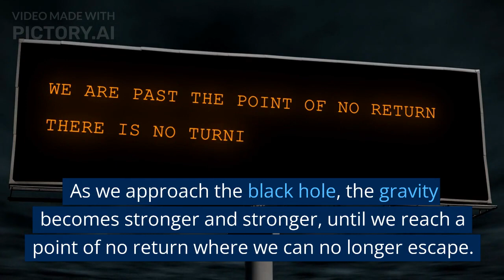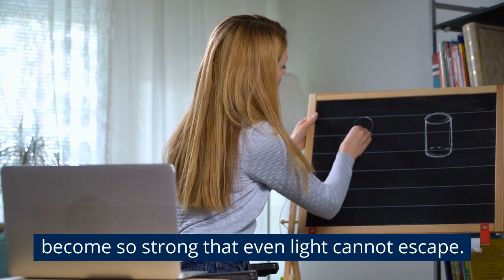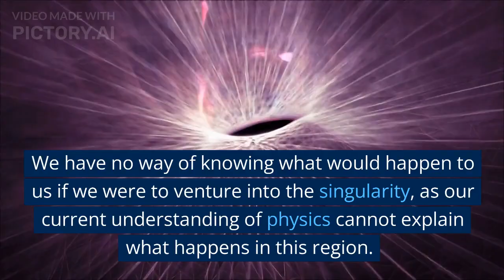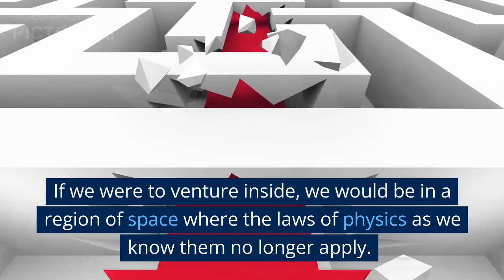What Would a Journey to a Black Hole Be Like? Exploring the Mysteries of the Universe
In this video, we explore one of the most fascinating yet enigmatic phenomena in the universe - black holes. We take you on a journey to a black hole, exploring what happens as we approach the event horizon and what might happen if we venture inside. As we accelerate towards the black hole, we experience the increasingly stronger gravitational pull and time dilation. We also explain what happens when we reach the point of no return, the event horizon. And if we dare venture into the singularity, we would experience a region of space where the laws of physics as we know them no longer apply. Join us on this incredible and terrifying journey as we explore the mysteries of the universe and try to uncover what would happen on a journey to a black hole.
black hole, journey, space travel, astronomy, astrophysics, event horizon, singularity, time dilation, gravity, universe, physics, exploration, mysteries.
celestial bodies
space exploration
astrophysics
cosmology
dark matter
dark energy
gravity well
time travel
wormholes
interstellar travel
extraterrestrial life
relativity
Albert Einstein
quantum mechanics
particle physics
Hawking radiation
spacetime
gravitational waves
cosmic rays
event horizon telescope
black hole mergers
supermassive black holes
accretion disks
gravitational lensing
cosmic microwave background
space-time continuum
high-energy astrophysics
X-ray astronomy
gamma-ray astronomy
radio astronomy
space telescopes
Hubble Space Telescope
Chandra X-ray Observatory
Spitzer Space Telescope
James Webb Space Telescope
Kepler Space Telescope
exoplanets
galaxy formation
dark nebulae
planetary systems
red giant stars
stellar evolution
star formation
supernovae
white dwarf stars
neutron stars
pulsars
magnetars
black hole jets
quasars
active galactic nuclei
galaxy clusters
cosmic inflation
Big Bang theory
cosmic microwave background radiation
dark energy
dark matter
black hole information paradox
singularity theorem
anti-de Sitter space
wormhole theory
quantum gravity
string theory
M-theory
unified field theory
loop quantum gravity
AdS/CFT correspondence
holographic principle
cosmic strings
brane cosmology
gravitational entropy
Hawking–Hartle state
Bekenstein bound
black hole thermodynamics
virtual particles
cosmic microwave background anisotropy
Olbers' paradox
dark sky
Oort cloud
Kuiper belt
scattered disc
asteroid belt
planetary defense
Near-Earth objects
Rosetta mission
Mars rovers
Europa Clipper
Juno mission
solar flares
solar wind
coronal mass ejections
heliosphere
Kuiper Belt object Ultima Thule
interstellar object 'Oumuamua
habitable zone
the Fermi paradox
Drake equation
Kardashev scale
SETI
space agencies